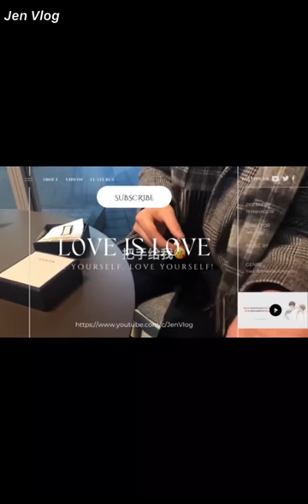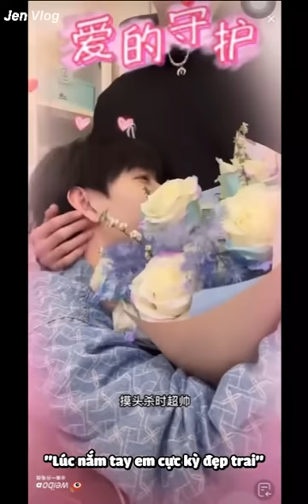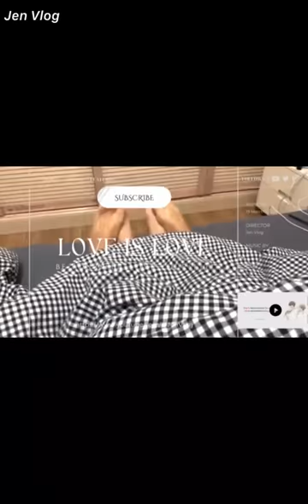[Engsub/BL] Now I want to have you by my side no matter what, what should I do? Chen Lv & Liu Cong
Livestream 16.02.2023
Chen Lv/ Trần Luật: @Clv陈律

Jen Vlog